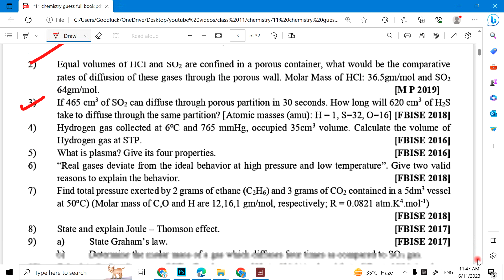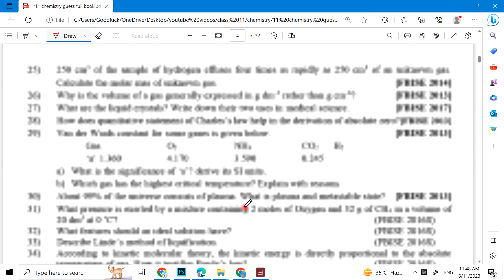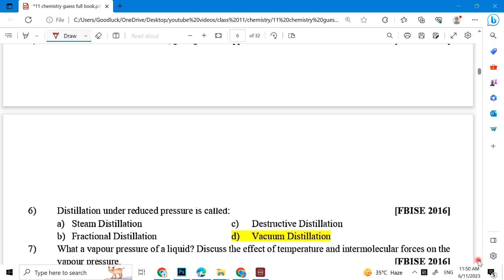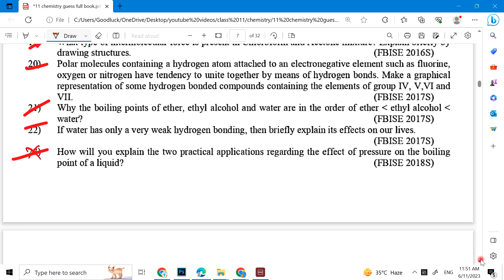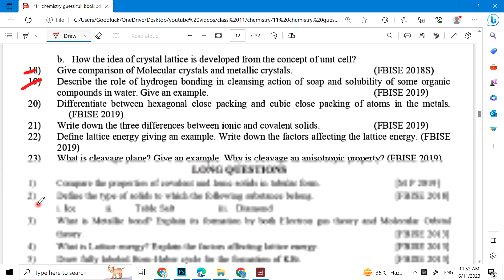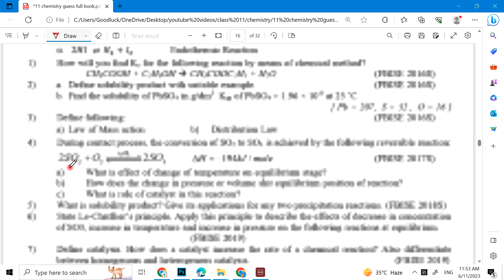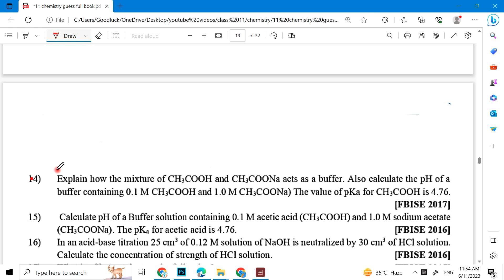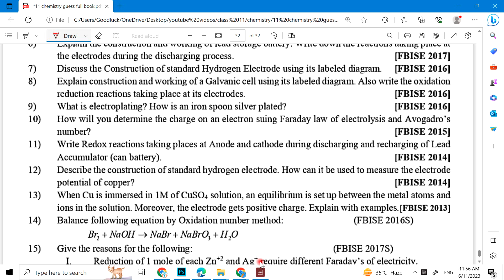Class 11 Chemistry Guess Paper | 1st Year Chemistry Chapter 4 to 11 Important Questions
11th Class Chemistry Pairing Scheme 2023 | 11th Class Chemistry Guess Paper 2023 | 11th Chemistry Paper
11th Class Chemistry pairing scheme 2023 | 11th Class Chemistry Guess Paper 2023 | 11th Chemistry Paper
11th Chemistry Guess Paper 2023  | Class 11 Chemistry Paper 2023 | Chemistry Paper 2023
11h Class Chemistry Guess Paper 2023 | Class 9 Chemistry Paper 2023 | Chemistry Paper 2023
11th Class Chemistry Guess Paper 2023 | Class 9 Chemistry Paper 2023 | Chemistry important Paper 11th Class
In this video1-Most Important Question Answer 11th/part 1/1st year FA FSc ICS I.Com D.Com Chemistry Book 1 chapter 1 to 15 (Short stories) Guess Paper for All Punjab Board and Azad Kashmir Board students Exam 2023.

2- Most Important Question Answer 11th/part 1/1st year FA FSc ICS I.Com D.Com Chemistry Book 3 chapter 1 to 3 (Play chapters) Guess Paper for All Punjab Board and Azad Kashmir Board students Exam 2023.

3- Most Important Question Answer 11th/part 1/1st year FA FSc ICS I.Com D.Com Chemistry Book  Guess Paper for All Punjab Board and Azad Kashmir Board students Exam 2023.

4- Most Important Question Answer 11th/part 1/1st year FA FSc ICS I.Com D.Com Chemistry  Guess Paper for All Punjab Board and Azad Kashmir Board students Exam 2023.

11th Chemistry MCQs Objective Guess 2023
Solve Guess 1st year Chemistry
1st year Chemistry
FA part 2 Chemistry Guess 2023
FSc part 1 Chemistry Guess 2023
ICs part 1 Chemistry Guess 2023
I.Com part 2 Chemistry Guess 2023
best solve notes Chemistry for all board students
Chemistry notes class 11 lahore board
Plays most important short questions 2023 exam
Chemistry easy solved notes 2023
1st yearChemistry Numerical guess 2023
11th class  guess 2023
1st year Chemistry best solve notes 2023
Chemistry notes class 11
FA FSc ICs I.Com Chemistry Essay guess 1st year
11 class important essay
Inter part 1 Chemistry Essay guess 2023
confirm Questions for exam 2023
Chemistry Guess board exam 2023
Bise lahore Multan Application guess 1st year
FA FSc ICS I.Com 11th Class Chemistry Guess Paper Board Exam 2023
11th FA Chemistry Guess Paper Board Exam 2023
11th FSc Chemistry Guess Paper Board Exam 2023
11th ICS Chemistry Guess Paper Board Exam 2023
11th I.Com Chemistry Guess Paper Board Exam 2023
1st year Class Chemistry Guess Paper Board Exam 2023
1st year FA Chemistry Guess Paper Board Exam 2023
1st year FSc Chemistry Guess Paper Board Exam 2023
1st year ICS Chemistry Guess Paper Board Exam 2023
1st year I.Com Chemistry Guess Paper Board Exam 2023
Class 11 Class Chemistry Guess Paper Board Exam 2023
Class 11 FA Chemistry Guess Paper Board Exam 2023
Class 11 FSc Chemistry Guess Paper Board Exam 2023
Class 11 ICS Chemistry Guess Paper Board Exam 2023
Class 11 I.Com Chemistry Guess Paper Board Exam 2023
Chemistry Guess Paper 11th Class
Chemistry Guess paper class 11
Chemistry Guess Paper inter part 1
Chemistry Guess Paper 1st year
11th Chemistry Guess 2023
1st year Chemistry Guess 2023
class 11 Chemistry Guess 2023
Inter part 1 Chemistry Guess 2023
Guess Chemistry 2023 class 11
Guess Chemistry 11th class 2023
11th class Chemistry idioms guess paper 2023
Chemistry 11th Class 2023 Guess Paper | 11th Class Chemistry Guess Paper 2023 | 11th Chemistry Question Paper